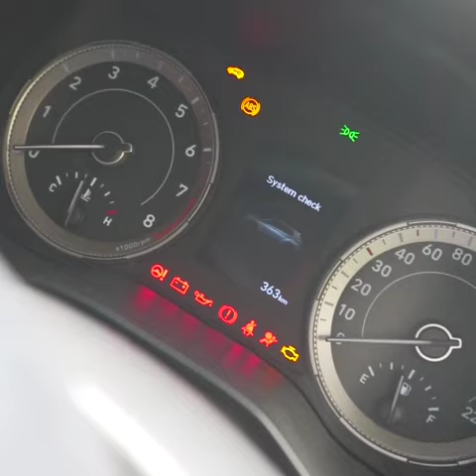Hyundai | VENUE iMT X Mohammed Salim Khan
Be it behind the lens or infront, Mohammed Salim Khan aka MSK enjoys being LeftFree to explore his creative sides. Here is a glimpse of the only companion that allows him to do so.
Watch the complete video to see how his story unfolds.
To know more about the VENUE New Sport trim with iMT (intelligent manual transmission)